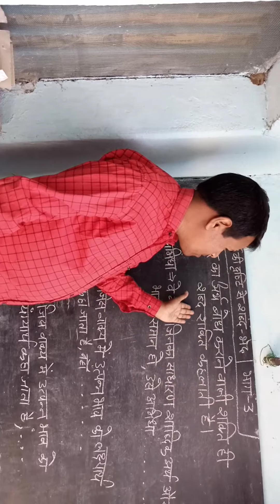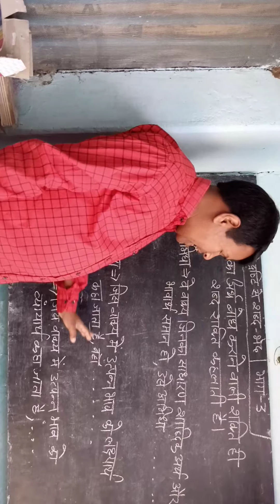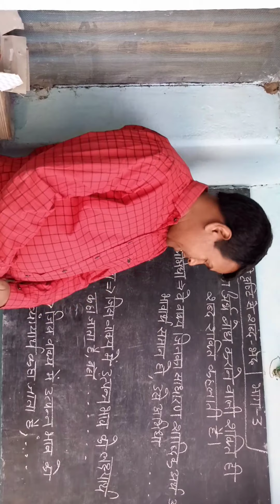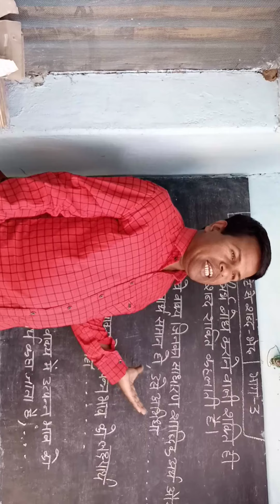Shabd bhed bhag 3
शब्द भेद भाग 3 में आप सीखेंगे शब्दशक्ती
1.अभिधा 2. लक्षणा 3.व्यंजना